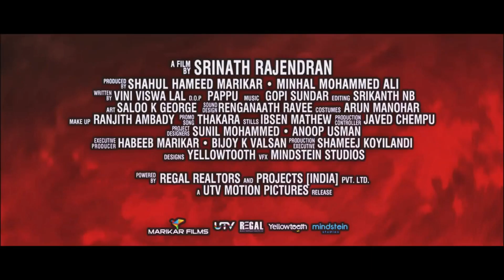KOOTHARA Official Theatrical Trailer malayalam movie Official Teaser HD Mohanlal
Mohanlal _ Sunny Wayne _ Bharath